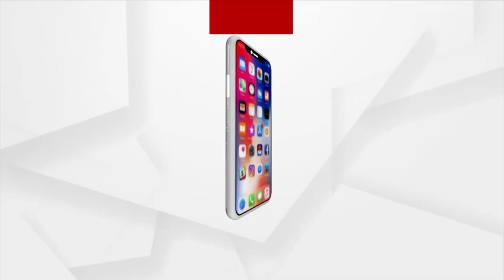Chhattisgarh CM Congratulated NDRF Team for successfully rescuing Rahul from borewell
Chhattisgarh Chief Minister Bhupesh Baghel Congratulated NDRF Team for Successfully rescuing Rahul from borewell .